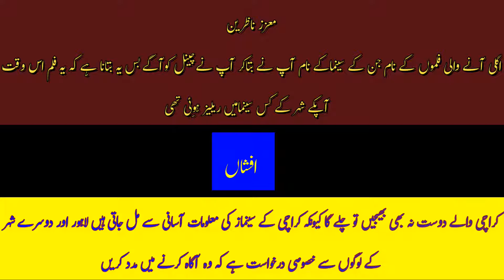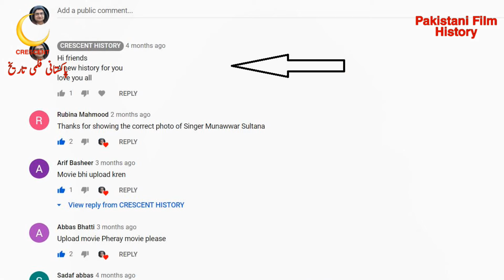Sehra | Sehra 1971 | Urdu/Hindi | CRESCENT HISTORY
Today we Present 12 Pakistani films in 1971 "Sehra"
"Sehra 1971" is the Social and Romantic film
its a Film of "Ejaz" and "Naghma"
GULFAM   Pakistan
Sehra
Sehra 1971
Bangla Film
Bangali
Bengali Film
Dhaka
India
Indian
Old Films
Entertainment
Film
Movie
Lollywood
Unreleased
Pakistani cinema
history
Pakistan Film History
Pakistani film
Horror
Song
Pakistani Movie